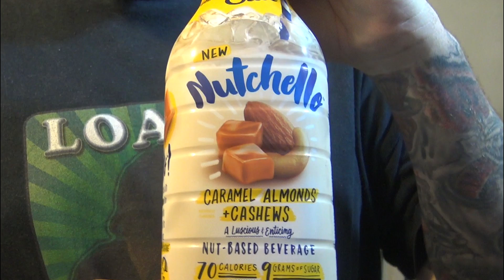Silk Nutchello Caramel Almonds & Cashews Review - WE Shorts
Today on WE Shorts, Chris Wreckless & Matt Zion review Silk Nutchello Caramel Almonds & Cashews!